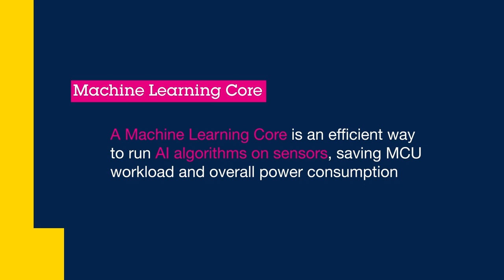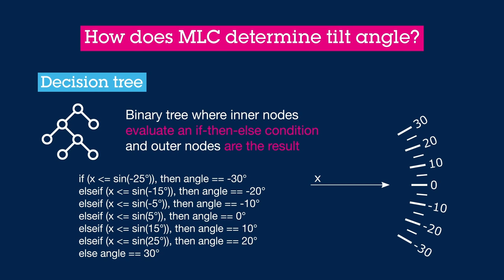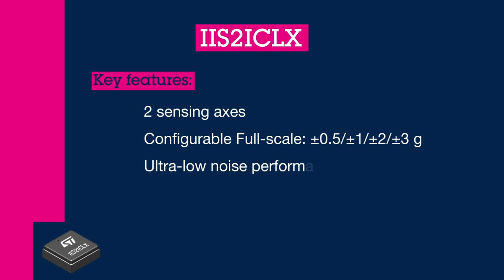IIS2ICLX high accuracy inclinometer with embedded intelligence for industrial applications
The IIS2ICLX is a 2-axis, high-accuracy inclinometer with embedded machine learning.
The high-accuracy IIS2ICLX two-axis digital accelerometer is ideal for structural health monitoring and inclination measurements in Industry 4.0 applications. It combines high stability and repeatability, low noise, and ultra-low-power with support for Artificial Intelligence at the Edge. It is included in ST's 10-year longevity program.